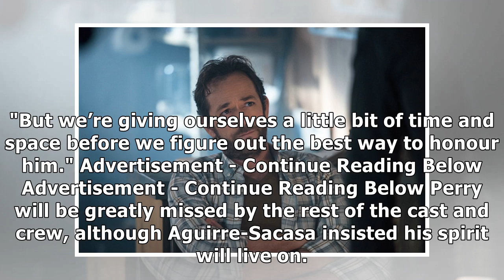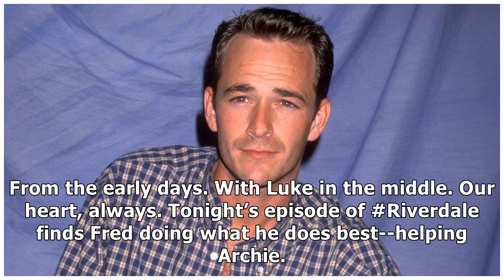Riverdale will address Luke Perry's death on screen